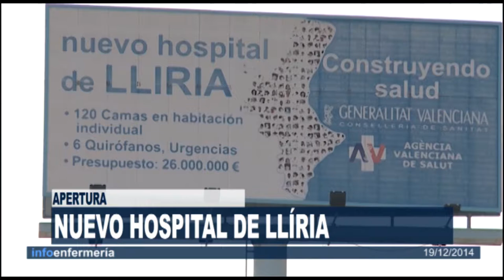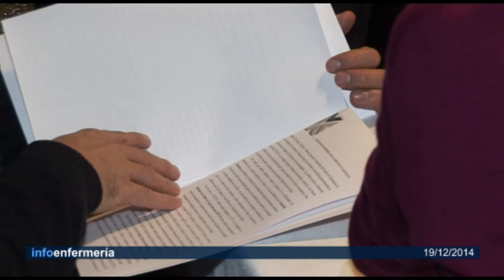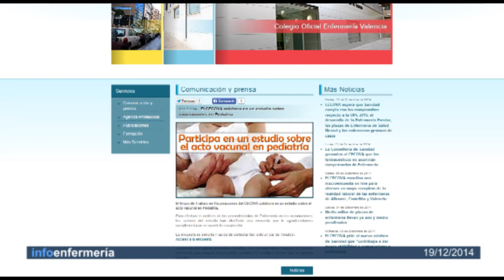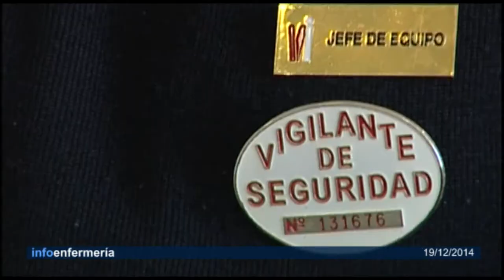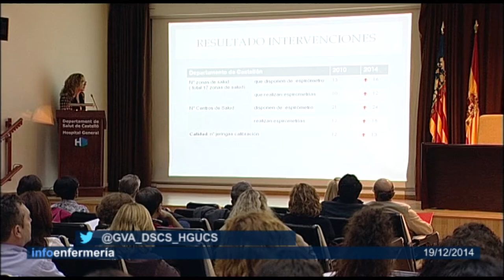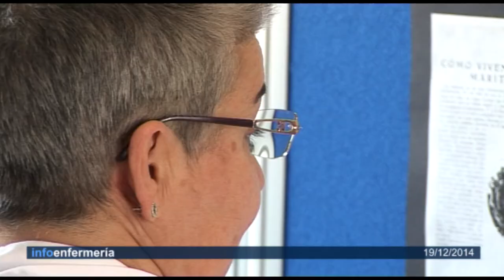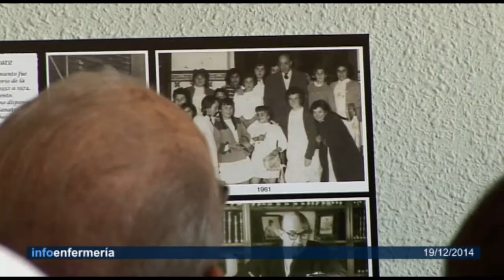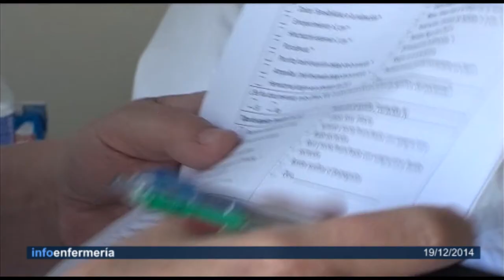Informativo 19/12/2014 | Cecova TV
Si Sanitat cumple sus compromisos 2015 será un año mejor que el 2014 para Enfermería. Entre estos compromisos se encuentra la convocatoria de plazas para Enfermería en la OPE de 2015 o el desarrollo de la Enfermería Escolar. Así lo ha afirmado el presidente de CECOVA esta semana. Además, en este Informativo hablamos también de un aniversario, el del Hospital la Malvarrosa de Valencia que ha cumplido 90 años.